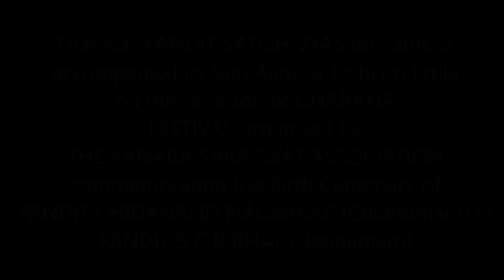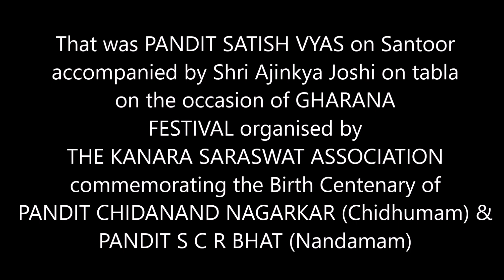Gharana Festival - Pandit Satish Vyas on Santoor - PUNE - 27th February 2019 - Part 2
This was a part of GHARANA Festival organised by The Kanara Saraswat Association to commemorate the Birth Centenary of Pandit Chidanand Nagarkar (Chidhumam) & Pandit S C R Bhat (Nandamam).Pandit Satish Vyas (on santoor) accompanied on Tabla by Shri Ajinkya Joshi performed at this event as a part of GHARANA in the second part in Pune on 27th February 2019